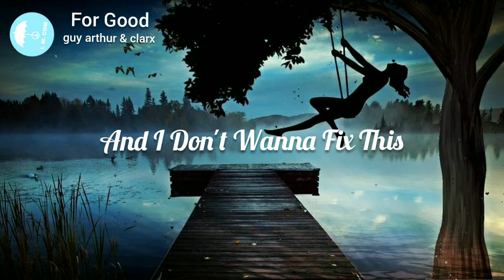Guy Arthur & Clarx - For Good ( Lyrics) [ No Copyright]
WELCOME TO INSHOT MUSIC PRO

 👉  LIKE IF YOU INJOY THIS VIDEO.

      ♦ DAILY NEW NEW VIDEO UPLOAD

✅ AND GUYS THIS MUSIC IS NO COPYRIGHT. SO DONT  WORRY😊

   ♦ 🔊SOUNDS...

 BEST QUALITY SOUNDS FOR HEAD FON USE.

THANK U GUYS WATCHING FOR THIS VIDEO.